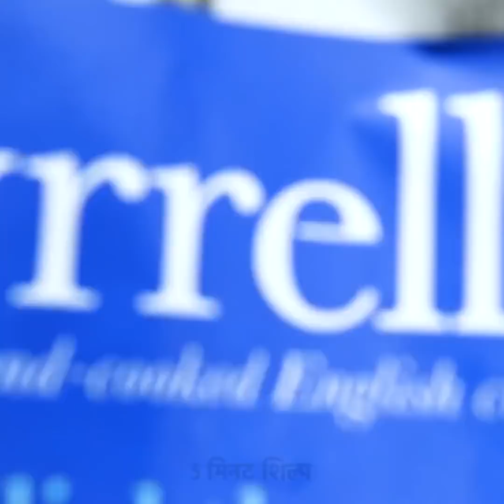20 फास्ट फूड खाने की आदतें जो हम रोज़ गलत करते हैं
फास्ट फूड हैक्स जिनके बारे में पहले कभी किसी ने नहीं सोचा होगा

 हम सब को भूख लग जाती है यह सोचकर ही कि हम फास्ट फूड खाने वाले हैं। लेकिन क्या आपको पता है की ज्यादातर हम उसे गलत खाते हैं और उतना आनंद नहीं ले पाते जितना हमें लेना चाहिए? खैर, इस वीडियो में मैं आपको दिखाऊंगी कुछ महान फास्ट फूड ट्रीक जो आपको पसंद आएंगी।
 अगर कांच की बोतल से केचप बाहर नहीं आ रही है तो उसे कुछ मिनटों के लिए माइक्रोवेव कर ले और फिर एक साफ सोप डिस्पेंसर में डाल दे। इस तरीके से, आपको केचप और कोई भी चटनी बिना मेहनत के मिल जाएगी ।
अगर आपका बर्गर बहुत देर के लिए बाहर रह गया तो आप उसे कुछ पानी में डूबाए और सूखने दें।
 मैं आपको दिखाऊंगी कुछ काम के एटिकेट्स नियम जो आपकी मदद करेंगे जब आप कहीं बाहर डिनर पर जाएंगे ।अपनी पिज़्जा की सारी टॉपपिंग गिरने से बचाने के लिए उसे अपने हाथ में मोड़ें और फिर खाएं।
जब आप नूडल्स आर्डर करें और वह चकोर टेक अवे कंटेनर्स में आए तो आप उन्हें खोलें और किसी काम की प्लेट में  पलट दे आपके खाने के लिए।

टाइम स्टैम्प्स :
1:45 – एक बासा बर्गर कैसे ठीक करे
2:43 – एक पामेला को प्यारा कैसे करे
4:19 – स्वादिष्ट ट्रीट क्रिस्प्स के साथ
6:06 – आपके बर्गर के लिए मज़ेदार ट्रिक
7:50 – पिस्ता कैसे खोले
8:50 – चिकिन विंग्स को खाने का सही तरीका
11:01 – खाने को ताज़ा कैसे रखें